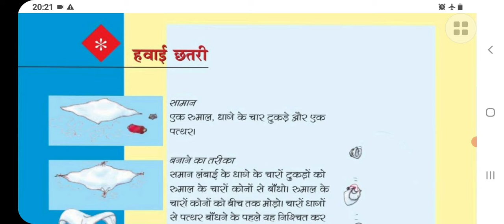Hawai Chhatri Class 5 हिन्दी-रिमझिम and workbook Chapter-3 fully solved exercise